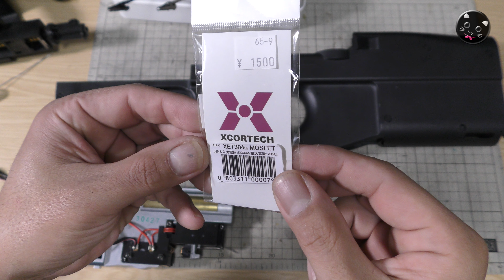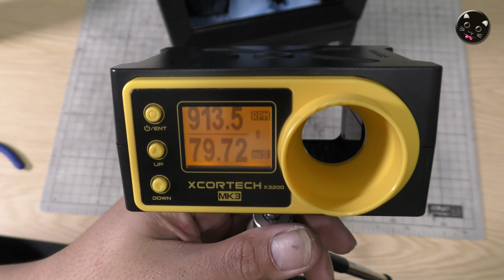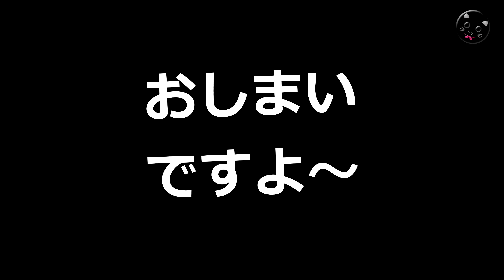マルイ【P90】ジャンク復活計画その6！FET取り付けてみた！XCORTECH製1350円、トリガー端子焼け防止とレスポンスアップ！簡単なハンダ付け作業です！PlasticModel-AirSoft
今回使ったモノはコレ！
東京マルイのスタンダード電動ガン【P90】（ジャンク品）復活計画-第6弾！いよいよFET取り付けです！カスタムして初速等々を測定するのにセミオートを多用するので、端子焼け防止のためのカスタムですね。純正の配線をカットしてXCORTECH製のMOSFETを取り付けて動作チェックまで一連の作業工程です。

【関連動画】

・東京マルイ【P90】ハイサイクル計画-その1！LayLaxメタル軸受け使ってみた！スタンダード電動ガンをカスタム、エアーソフトガンって奥が深いですね！PlasticModel-AirSoft

・東京マルイ【P90】ハイサイクル計画-その2！20A平型ヒューズ化・2SQケーブル張り直し・T型コネクタ化、で配線一式リフレッシュ！モーター交換の下準備です！PlasticModel-AirSoft

・東京マルイ【P90】ハイサイクル計画-その3！激安リポバッテリーでどうなる？？アマゾンで2千円ちょぃのLi-poの放電能力やいかに！PlasticModel-AirSoft

・東京マルイ【P90】ハイサイクル計画-その4！電動ガンのモーター交換やってみた！EG-30000HCポン付けでサイクルはどう変わる？PlasticModel-AirSoft

・東京マルイ【P90】ハイサイクル計画-その5！SHS【16:1】ギヤセット導入・ セクターギヤカットやってみた！ギア交換の下準備・メカボ内での動作チェック・しっかり動かすまで！PlasticModel

・東京マルイ【P90】ジャンク復活計画その1！メカボックス組み直しで動作快調ですがパーツの欠品があるので撃てません！スタンダード電動ガンは初めて触るので楽しいですね！PlasticModel-AirSoft

・東京マルイ【P90】ジャンク復活計画その2！チャンバー応急テキトー処置（笑）欠品だらけのホップアップパッキン周りを手持ちパーツで無理矢理に直しました！PlasticModel-AirSoft

・東京マルイ【P90】ジャンク復活計画その3！初速80ｍ/s台！純正チャンバー一式を良品に交換して性能が戻ってきた！PlasticModel-AirSoft

・マルイ【P90】ジャンク復活計画その4！ヤフオクで純正ドットサイトやレールやレシーバー入手でPちゃんが本来の姿に！中古良品が買えるくらい注ぎ込んでる僕って（笑）PlasticModel-AirSoft

・マルイ【P90】ジャンク復活計画その5！激安LONEXチャンバーパッキン試してみた！リング付きで良心価格、初速や命中精度、性能のほどは？PlasticModel-AirSoft

・マルイ【P90】ジャンク復活計画その7！LayLax-EGスプリングガイド/スムーサーで初速とサイクル上がった！ライラクスPROMETHEUS（プロメテウス）PlasticModel-AirSoft

・マルイ【P90】ジャンク復活計画その8！HurricanE（ハリケーン）NBシリンダーSET試してみた！初速下がったカモ（笑）PlasticModel-AirSoft

・マルイ【P90】ジャンク復活計画その9！LayLaxノンライナースプリングMS90組込み！地道な初速比較動画で退屈かもです！初速は確実に上がります！ライラクス-PlasticModel-AirSoft

・マルイ【P90】ジャンク復活計画その10-ついに初速95m/s越えた！【CNCピストン】に交換！前回組んだカスタムパーツのトラブル発覚！PlasticModel-AirSoft

・マルイ【P90】ジャンク復活計画その11！シム調整でサイクルが戻った！ライラクス・プロメテウス・シムセットを使ってみた！メカボックス内のフリクションロス軽減！PlasticModel-AirSoft

・マルイ【P90】ジャンク復活計画その12！バレル交換で初速が出すぎ！！スプリングで調整です！激安1800円の6.03mmタイトバレル使用！PlasticModel-AirSoft-ToyGun

・マルイ【P90】ジャンク復活計画その13！命中精度・弾道チェック（ガンカメラ風）と現状のカスタム確認！命中精度良好☆かなり良く当たりますね！PlasticModel-AirSoft-ToyGun

・東京マルイ電動BOYSにLayLax大人バレルで初速アップ！【SOPMOD M4】シールテープでチャンバー周りの密閉！-PlasticModel-AirSoft

・サイクル激ヤバ東京マルイ電動BOYS！【SOPMOD M4】電池増量や外部電源化、ACアダプタ給電などやってみた結果が楽しすぎた！PlasticModel-AirSoft

・東京マルイ電動BOYSをRC用リポバッテリーなどで試してみた！【SOPMOD M4】LOPO-BATTERY-PlasticModel-AirSoft

・東京マルイ電動ガンBOYS【SOPMOD M4】で遊んでみた！良く当たります！10禁エアーソフトガンですが侮るなかれ！PlasticModel-AirSoft

・東京マルイ電動ガンBOYS【SOPMOD M4】分解と組立てやってみた！取説の補完や中古購入、メンテナンスや修理のお供にどうぞ！PlasticModel-AirSoft